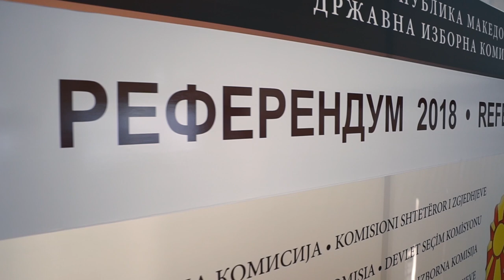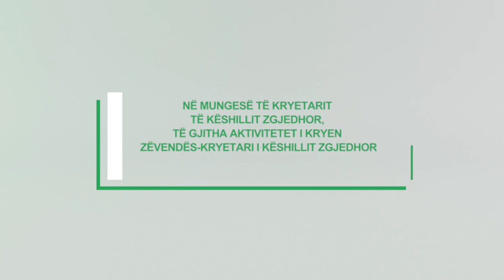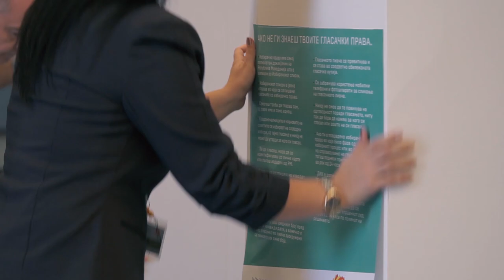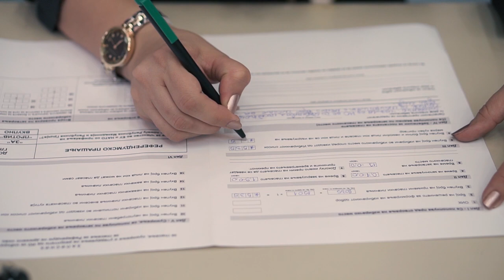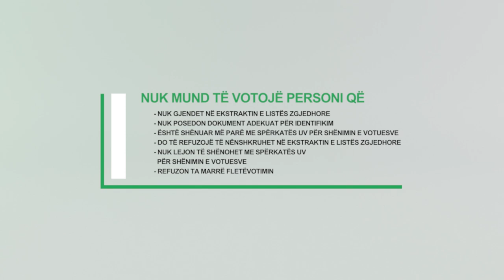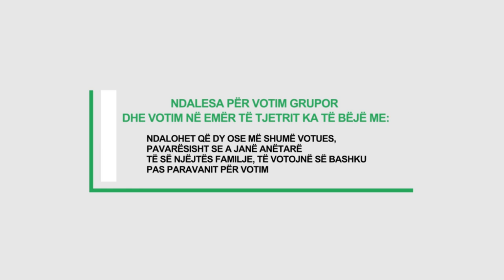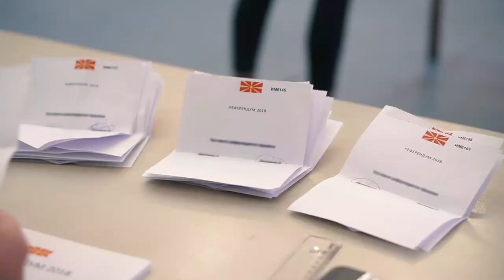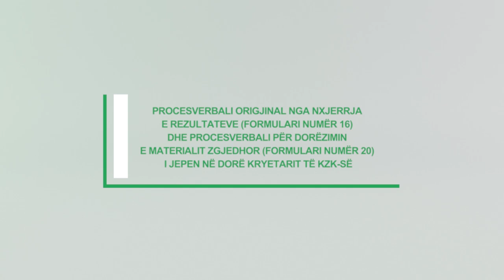Video doracaku edukativ – Referendumi 2018